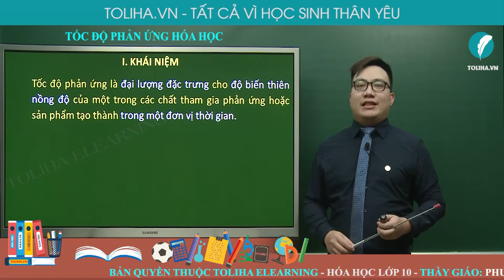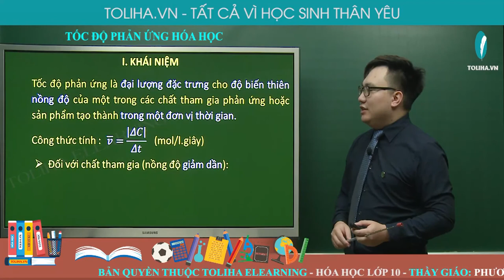Tốc độ phản ứng hóa học - Hóa Học 10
Tốc độ phản ứng hóa học
Học trực tuyến đầy đủ bài giảng, bài luyện tập tại:

TỐC ĐỘ PHẢN ỨNG VÀ CÂN BẰNG HÓA HỌC

HÓA 10